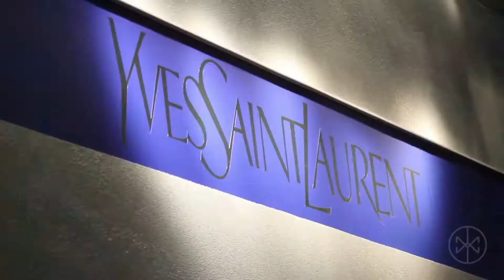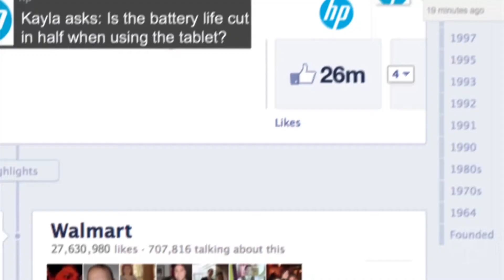Iris MediaWorks - 2013 Reel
ABOUT IRIS MEDIAWORKS
Iris MediaWorks creates exceptional video content for some of the world's largest brands and leading start-ups. Our videos transform opinions and articulate brand values through compelling and beautiful stories that everybody wants to watch.